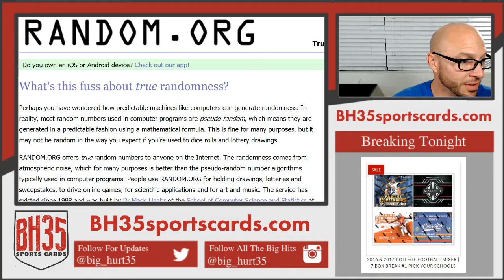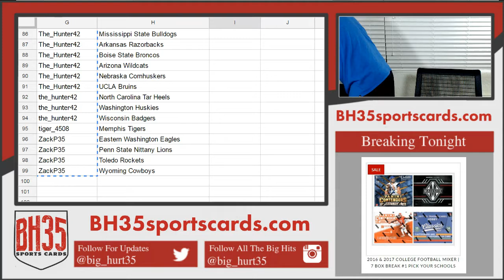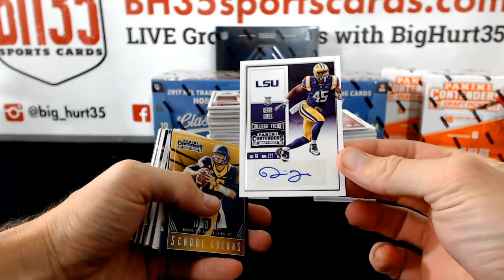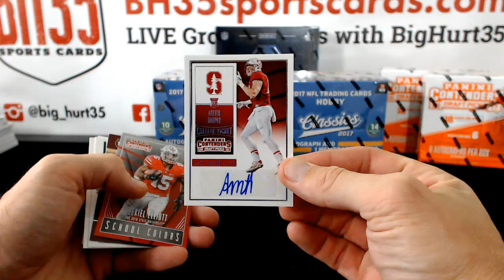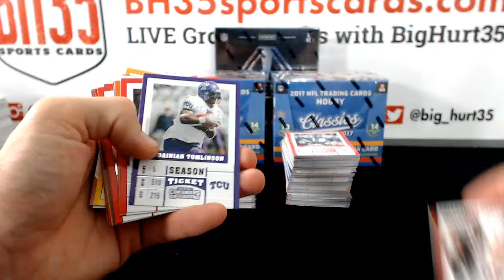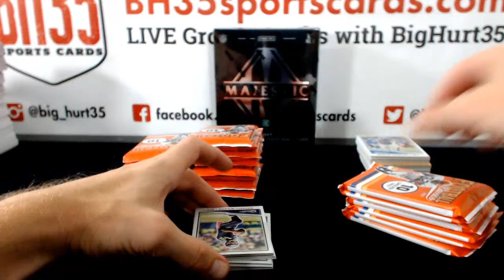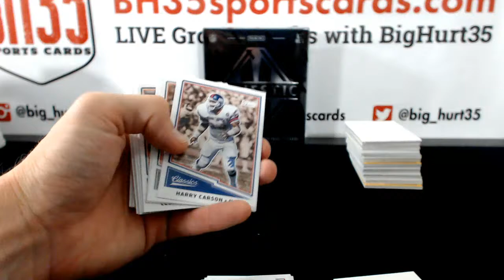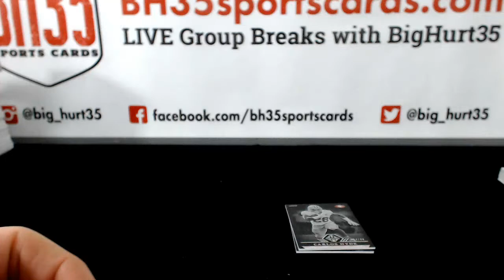2016 & 2017 College Football Mixer 7 Box Break #1 Pick Your Schools